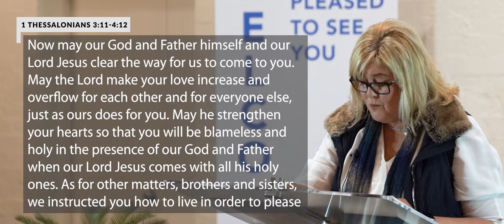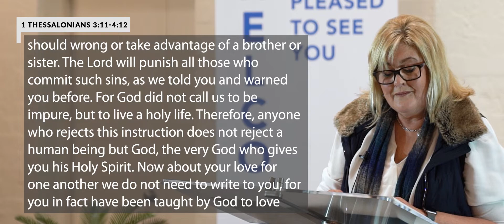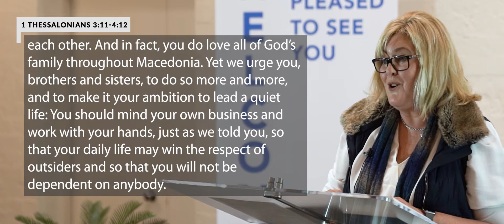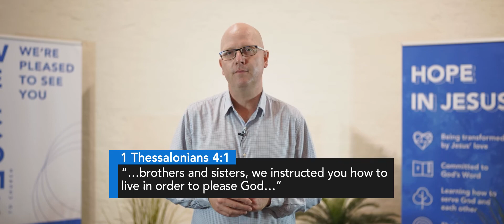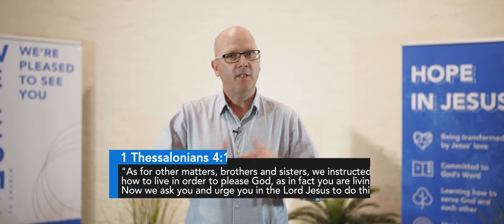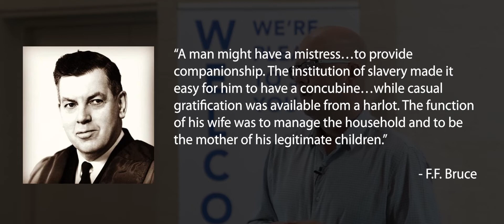Episode #44 - Living to Please God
Key Verse: 1 Thessalonians 3:11-4:12

A big thank you to Sam Chan for joining us this week. Find his book 'How to Talk About Jesus (Without Being That Guy)'

0:00 Intro
0:40 Song: The Lion and the Lamb
5:02 Reading
8:17 Sermon
22:27 Song: When I Survey
24:59 Interview with Sam Chan
41:10 Prayer
48:11 Outro